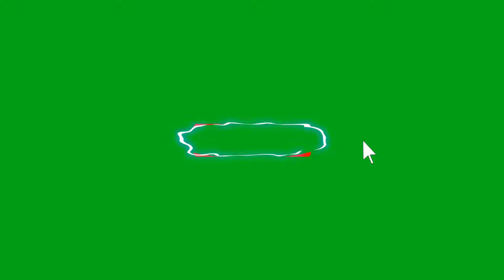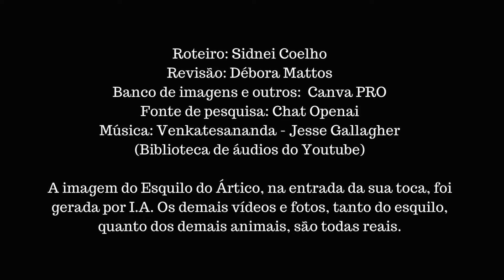ANIMAIS QUE VIVEM NO FRIO EXTREMO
Em um mundo gelado, a vida pulsa com vigor! Conheça os incríveis animais que desafiam o frio extremo e prosperam nos domínios do Ártico e outras regiões congeladas. Dos majestosos ursos polares, às ágeis lebres do Ártico, esses animais são verdadeiros sobreviventes. 🐾